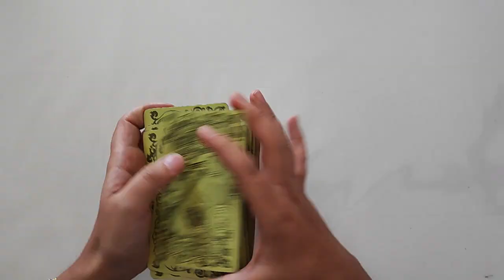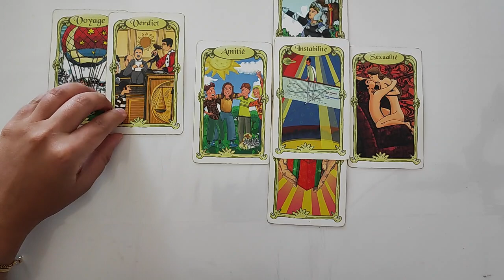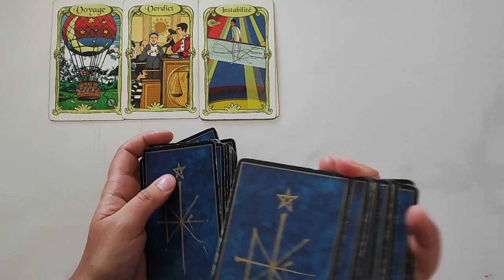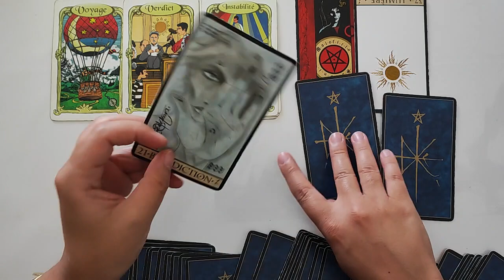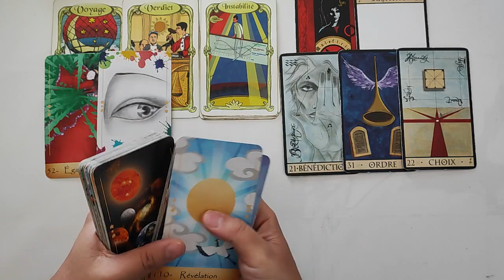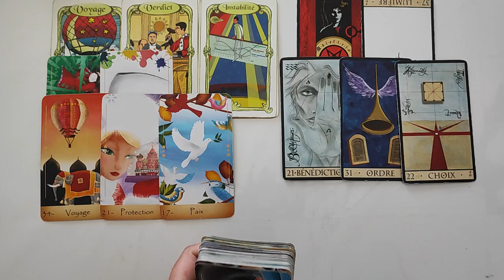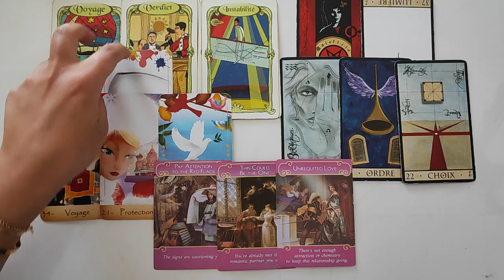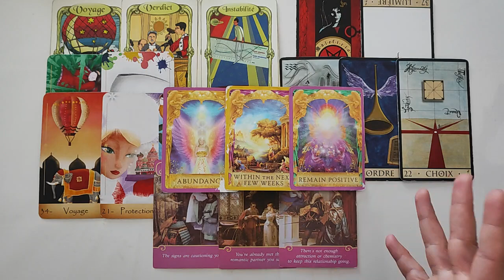Tirage Intemporel Lettre Initiale C - Un éloignement est nécessaire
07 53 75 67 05 (M'écrire uniquement sur WhatsApp)

- Breloques Divinatoires